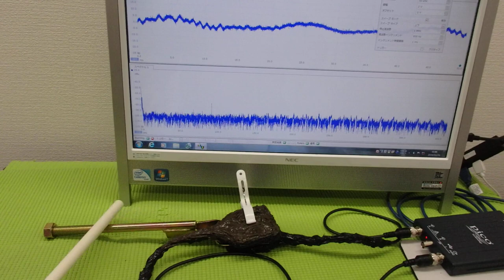メガヘルツの超音波発振制御技術 ultrasonic-labo